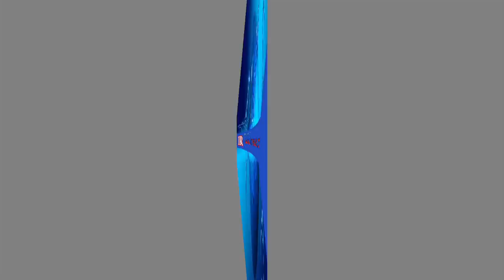හරකෙක් උනාට උම්බෑ නොකියන්නැයි ගෝඨාගෙන් සරත් වීරසේකරට අවවාද